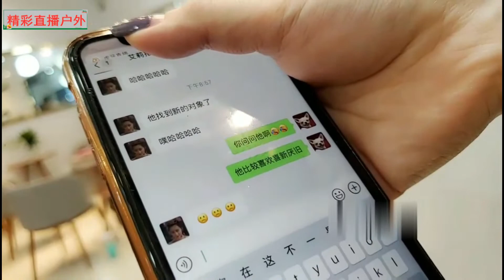胖哥约会奶茶小姐姐，遇到一个混血美女，果断搭讪就聊起来了